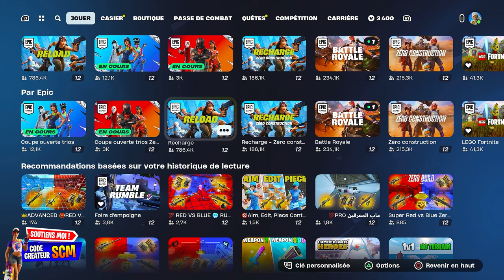Comment Avoir et Débloquer le Sac a Dos Bain de Banane Gratuit Fortnite, Guide Défi Quête Recharge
▬▬▬▬▬▬▬ • BIENVENUE 😍 • ▬▬▬▬▬▬▬

👉StealthGamer:
"SOISCOOLMEC"
"STRIKESOISCOOL"

TikTok "SoisCoolMecYTB"
👻Snapchat "soiscoolmec"

.▬▬▬▬▬▬▬ • TOP DON 💰 • ▬▬▬▬▬▬▬